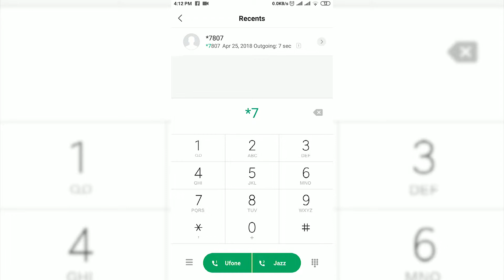How To Check Your Own Ufone SIM Number - اپنا یوفون کا نمبر چیک کرنےکا طریقہ | Janbaaz